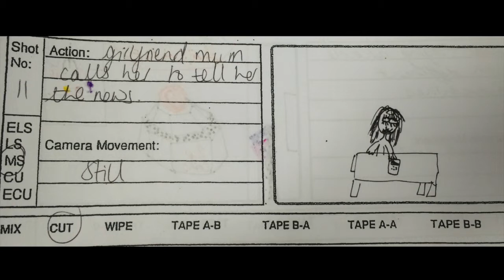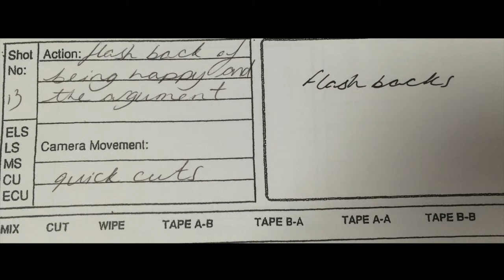Fay and Kennedy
Sweater Weather storyboard